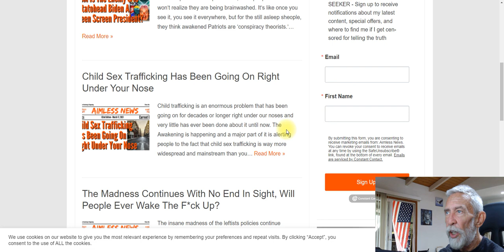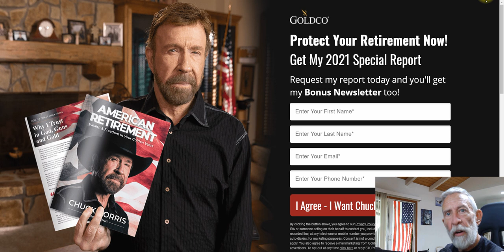New Videos Uploaded, Here's Where You Can Watch Them